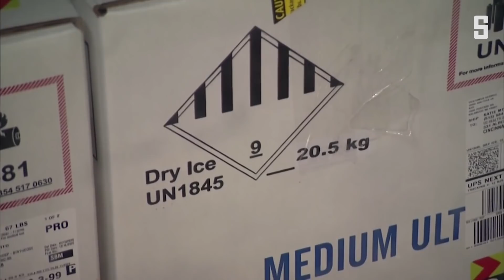Corona-Impfstoff in den USA: Der große Rollout | DER SPIEGEL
Während Deutschland noch bis Januar warten muss, werden in den USA die ersten der zunächst fast drei Millionen Impfstoffdosen ausgeliefert. Ein Hoffnungsschimmer in den Corona-gebeutelten Staaten.